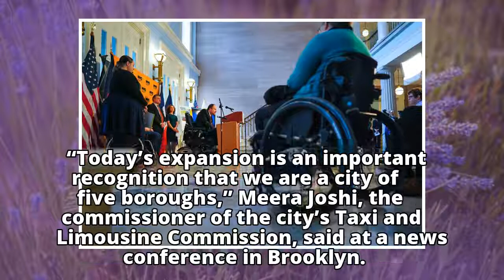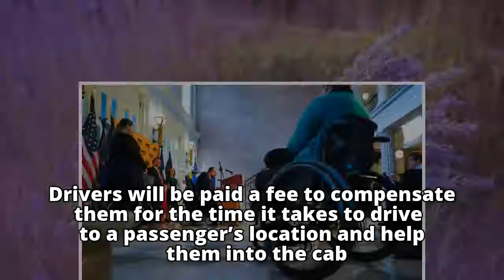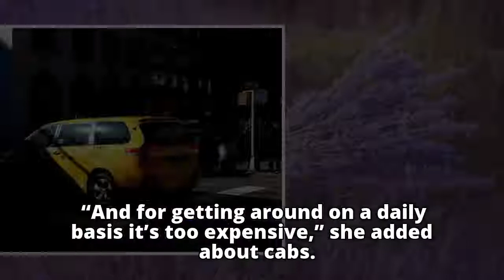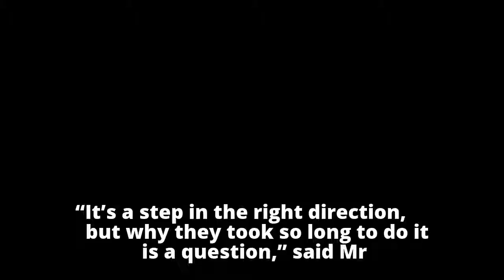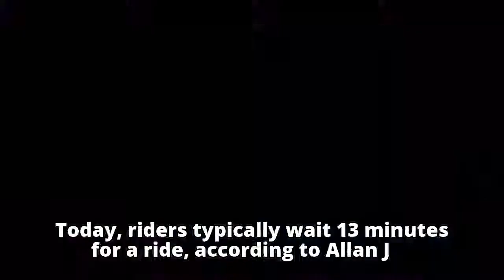Riders Outside Manhattan Can Now Hail Accessible Taxis, Too